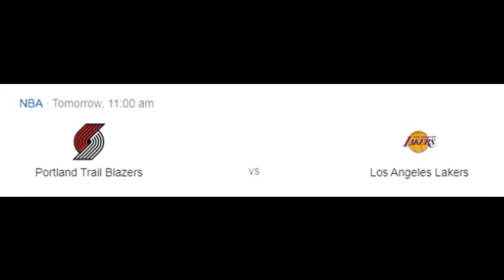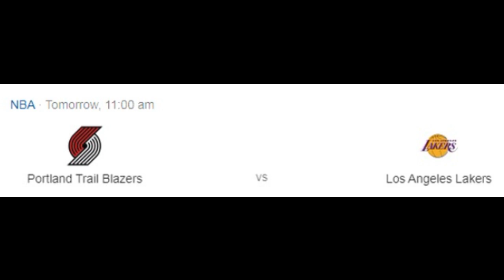Game Review: Portland vs. Lakers: Dec. 29 I 11:00 AM I Game preview I Lebron James Update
Game Review: Portland Trail Blazers vs. Los Angeles Lakers: Dec. 29 I 11:00 AM I Game preview I Lebron James Update I Status